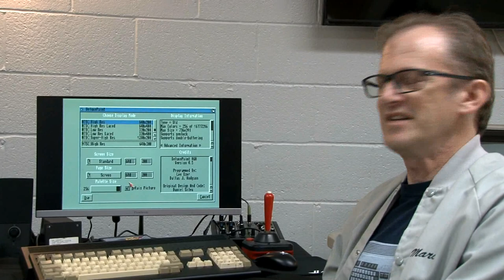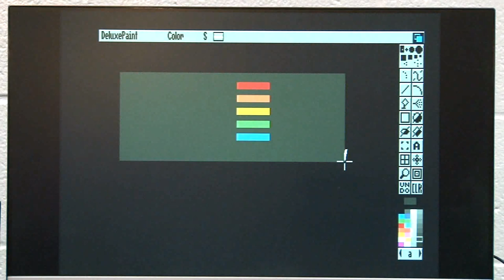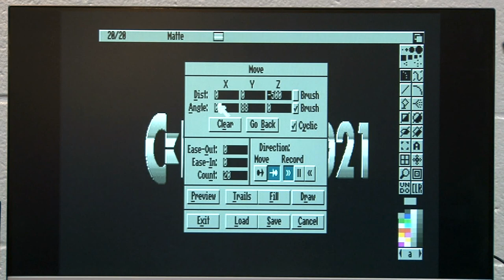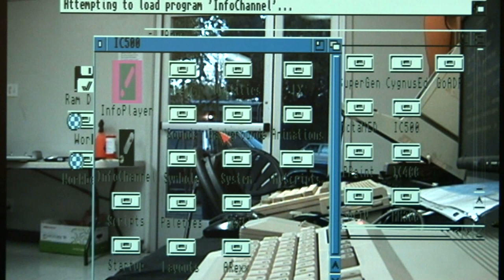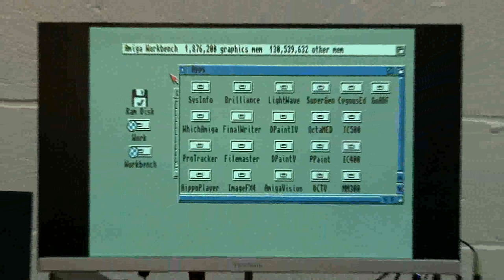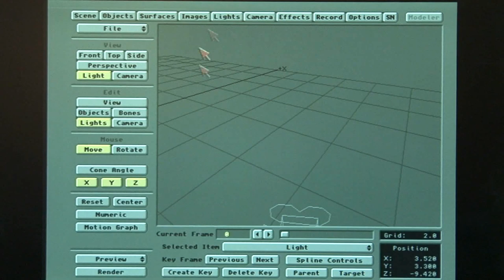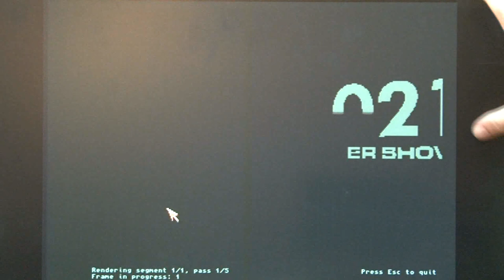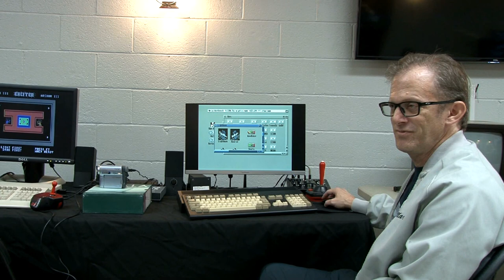Rifkin and Amiga graphics manipulation - CLASS 2021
Marc Rifkin, veteran of Commodore Business Machines and Scala, shows how he manipulates an Amiga graphic in Deluxe Paint, DCTV Paint, Supergen, Scala, and Lightwave. Filmed by Bernardo at the Commodore Los Angeles Super Show, Nov. 7, in Burbank, California, USA